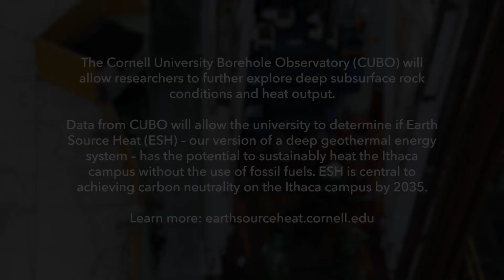CUBO: Updates from the Source, July 7, 2022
Jeff Tester, David Croll Sesquicentennial Fellow and Professor in the Smith School of Chemical and Biomolecular Engineering and Chief Scientist for Earth Source Heat, discusses how the data from CUBO could further inform the Earth Source Heat project, and ultimately reshape geothermal energy in the Northeast.